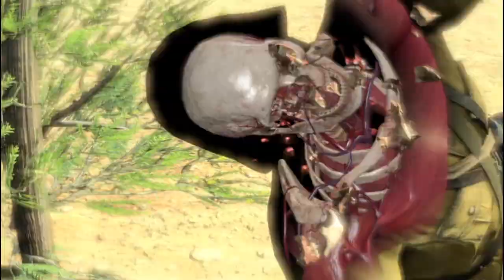Sniper Elite 3#12